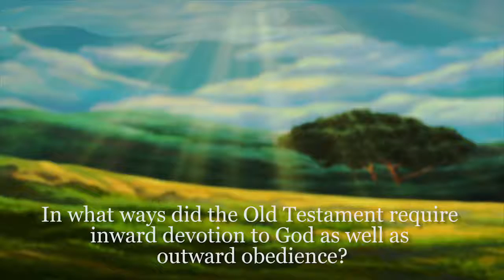Clean Hands and a Pure Heart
In what ways did the Old Testament require inward devotion to God as well as outward obedience?
Dr. Sean McDonough

Yeah, there's sometimes the assumption that the Old Testament is really just concerned with outward obedience, and then Jesus comes along and gives a whole new operating principle based on what's going on in your heart. But that's really a caricature, I think. Probably the easiest way to demonstrate that is just by looking in the Psalter — "clean hands and a pure heart." God was always concerned about the state of one's inward disposition towards his law. Look at Psalm 119. The psalmist loves the law of God. He doesn't just see it as this nettlesome burden that he just can't wait until the Messiah comes and takes it away. He really wants to do what God wants him to. And to the extent that we see the Holy Spirit active during the Old Testament era, surely that would involve concern on God's part for what your heart was leaning towards, not simply whether you were checking off all the correct boxes.